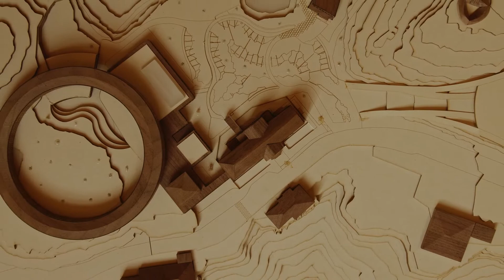「ミケーレ・デ・ルッキと未来を共有する建築 EARTH STATIONS by AMDL CIRCLE」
ミケーレ・デ・ルッキと彼が主宰する建築スタジオAMDL CIRCLEによるリサーチプロジェクト「EARTH STATIONS」の全容を初めて紹介する展覧会。
六甲山に位置し、神戸のランドマークであった旧六甲山ホテルを六甲山サイレンスリゾートとして生まれ変わらせるプロジェクトの設計を担当しているイタリア人建築家・ミケーレ・デ・ルッキは、1980年代にデザインムーブメントを巻き起こしたデザイナー集団〈メンフィス（Memphis）〉の主要メンバーとして活動し、現在に至るまで常に第一線で活躍し続けています。
本展では、建築の進化する役割と象徴的な建物の必要性をめぐる考察から生まれた新しい建築のタイポロジー「EARTH STATIONS」の全容を日本で初めて展示し、六甲山サイレンスリゾートや世界各地でのプロジェクトにつながる建築家の思想を模型や映像で紹介します。あわせて、ミケーレ・デ・ルッキがデザインした家具や照明などのプロダクト展示も行い、メンフィスから現在に至る建築家の思索を辿ります。
日時：2022年7月16日（土）～8月7日（日）11:00～19:00　※月曜休
場所：デザイン・クリエイティブセンター神戸 ギャラリーC、ライブラリ
参加無料
主催：デザイン・クリエイティブセンター神戸
協力：杢谷一級建築士事務所、株式会社愛知模型コンサルタント、株式会社 徳岡工務店、tanagokoro株式会社
後援：神戸市、イタリア大使館、在大阪イタリア総領事館
協賛：六甲山サイレンスリゾート、八光自動車工業株式会社、株式会社リビング・マーケティング、株式会社サンゲツ、ALESSI、Alias、Artemide、Caimi、Cassina ixc. 、Danese、De Padova、Gebrüder Thonet Vienna、JINS、Poltrona Frau、Produzione Privata、Unifor
企画：AMDL CIRCLE